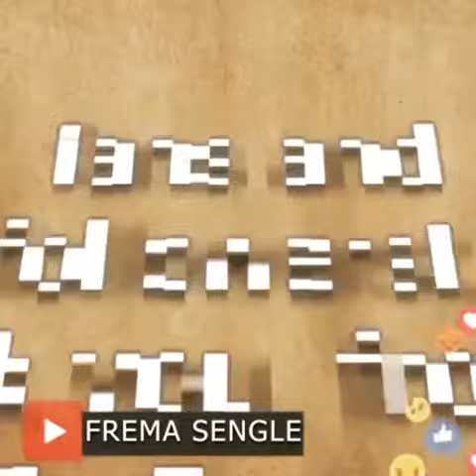Falling by Frema Sengle produced by O.Gs records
Sensational song written and sung by Frema produced by O.Gs records Accra Ghana.Frema does all kinds of music.shes opened for all Performance or programs..she's ready to hit you with great energy.contact on .